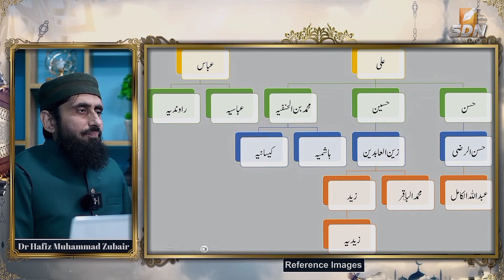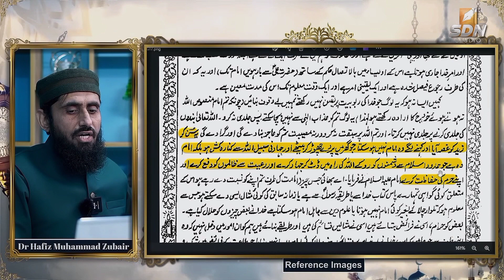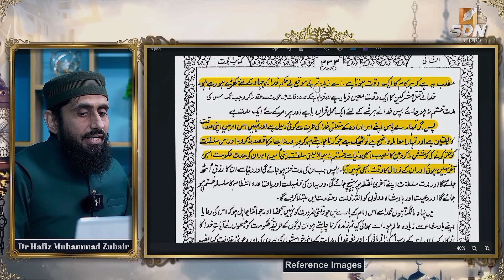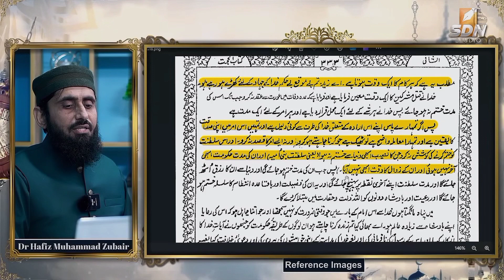Hazrat Hussain sy Ahle Bait ka Nazriati Ikhtilaf | Karbala | Dr Muhammad Zubair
𝑻𝒉𝒂𝒏𝒌 𝒚𝒐𝒖 𝒇𝒐𝒓 𝒄𝒉𝒐𝒐𝒔𝒊𝒏𝒈 𝑰𝒔𝒍𝒂𝒎𝒊𝒄 𝑻𝒉𝒐𝒖𝒈𝒉𝒕𝒔 𝒂𝒔 𝒚𝒐𝒖𝒓 𝑰𝒔𝒍𝒂𝒎𝒊𝒄 𝒌𝒏𝒐𝒘𝒍𝒆𝒅𝒈𝒆 𝒉𝒖𝒃.